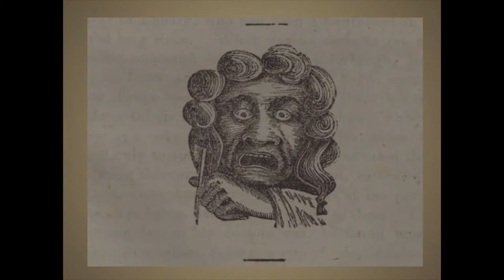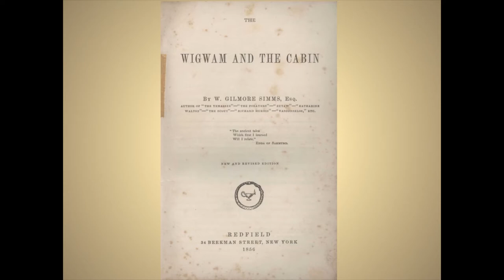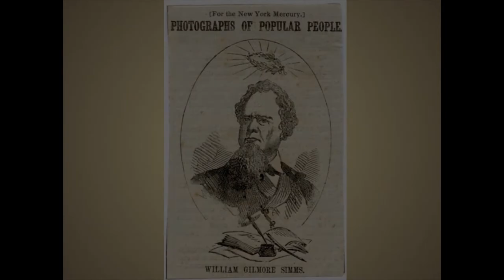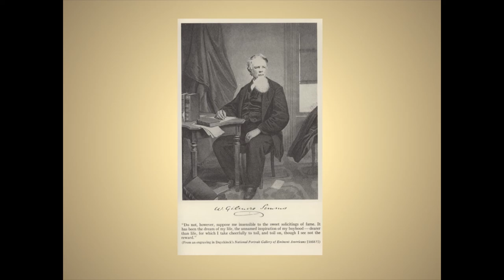Grayling; or Murder Will Out by William Gilmore Simms. Part 18 of 22 - David S. Shields